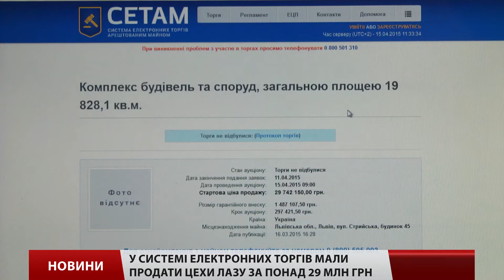Львівський автобусний завод запрацює до літа